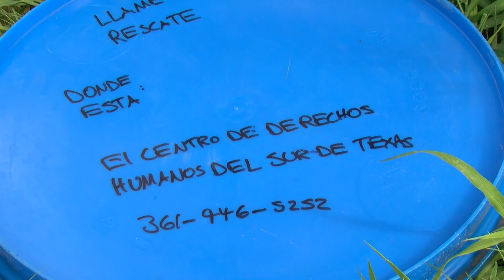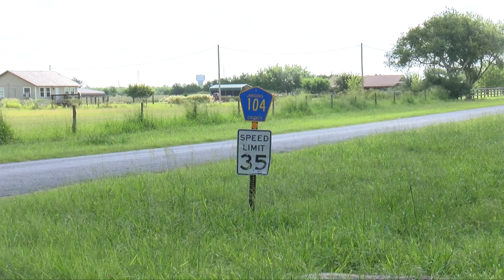DEJAN AGUA Y COORDENADAS PARA LOS INDOCUMENTADOS QUE SE PIERDEN EN LOS CAMPOS